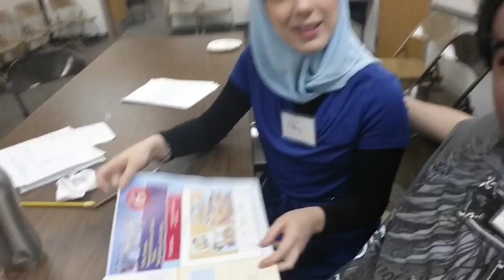PADRINHO SEXY E AULA DE INGLÊS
Olá pessoas do canal! Neste video mostramos mais um pouco do nosso dia-a-dia aqui nos Estados Unidos em Nashville - Tennessee cidade na qual onde moramos. Neste episódio quase não fizemos nada desculpem! Mas teve a presença ilustre do nosso padrinho Carlinhos Troll do Canal Realidade Americana onde gravamos RA Entrevista que vai ao ar logo logo. Também mostramos um pouco aqui em casa como sempre e Aula de Inglês, e muitos salves. Venham conosco nesta aventura! Esperamos que gostem do Vídeo!

"Samurai"japanese traditional Music, Instrumental Music.Background Music,Taiko.